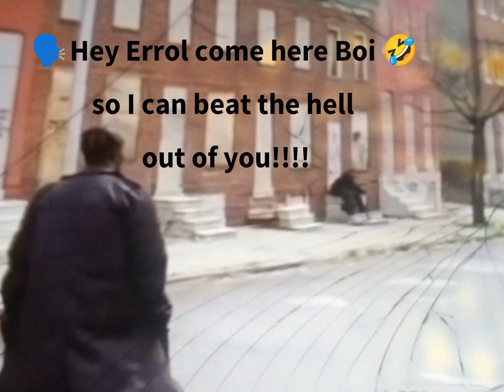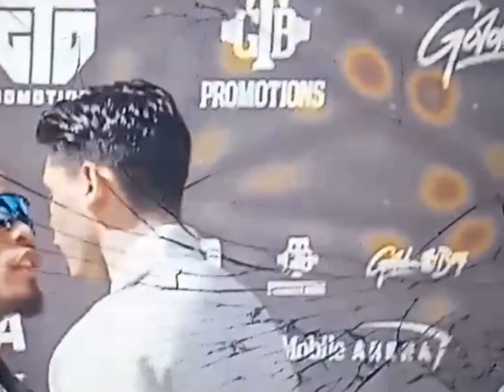Tick👀tock TikTok Ryan Garcia 🥊 vs Gervonta Davis Early 🔥🔥🔥🔥☝🏽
🐺As we get closer And closer and closer 🌎🥊🥊🔥🔥🔥🔥🔥🔥💨💨💨💨💨☝🏽👍🏽🌄🐺